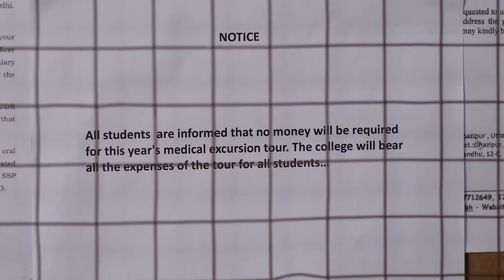💼📞রাইয়ের কাছে এলো Interview Call | Mithijhora | Full Ep 116 | Rai, Anirban | Zee Bangla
Rai has decided to move on and has resigned from Anirban's company. Anirban can't stop thinking about Rai throughout the day. His sister makes a surprise visit, and Rai receives an interview call.

Show Name : Mithijhora
Producer/Star Cast : Aratrika, Debadrita, Swapneel
Episode No : 116
Date: 14 May 2024

The show's story revolves around the lives of three sisters, Raipurna, Nilanjana, and Srotoswini. Following the sudden demise of their father, Kingshuk, Rai takes over the role of the main breadwinner for the family. Vikram, their elder brother, has physical challenges. There's a beautiful sisterhood bond between Rai, Nilu, and Srot. Rai is motivated more by her love for her sibling than by her obligation to provide for her family, nevertheless she works hard to support them.